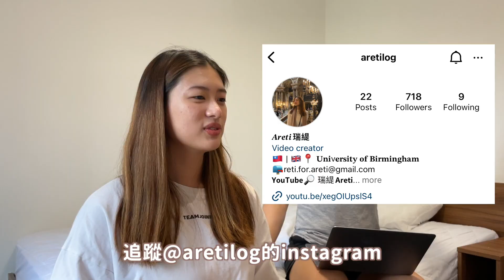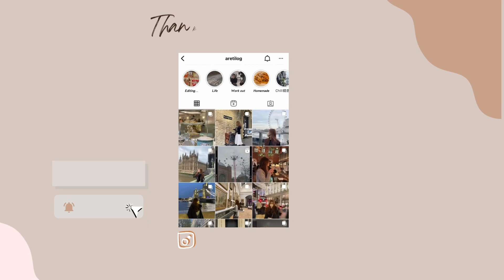🇬🇧超完整英國留學攻略｜你想問的都在這裡！用血淚摸索來的留學秘笈（生活費、註冊、簽證、交通、電信、銀行開戶、超市購物）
＊影片純屬個人經驗分享
今天的影片是大家一直敲碗的英國留學Q&A（超詳細）
個人覺得「英國留學會遇到的大問題」這部影片已經全包了～
對於考慮移民的人應該也滿有用的（就是一個英國懶人包的概念）
希望這部影片對大家有幫助 讓大家看完可以直接飛！
0:00 in today’s video
0:46 你們是哪位？
1:26【 ❓1️⃣ 在🇬🇧『英國一個月生活費』💰要多少才夠？】
2:14 ！極致省錢一個月只花______台幣💸！
2:47 【 ❓2️⃣ 如何有效控管生活費？】
3:28 【 ❓3️⃣ 有必要在『英國開戶』嗎？】
4:08 【 ❓4️⃣ 在英國開戶『推薦的銀行🏦（實體）』？】
4:58 【 ❓4️⃣ -1️⃣在英國開戶『推薦的銀行🏦（網路）』？】
5:25 【 ❓5️⃣ 到英國還需要『註冊✍🏻什麼（醫療-GP）』？】
6:02 【 ❓5️⃣-1️⃣ 到英國還需要『註冊✍🏻什麼（大學-簽證）』？】
6:36 【 ❓6️⃣ 英國『簽證🖋️什麼時候要申請』？】（最保險）
7:18 【 ❓7️⃣ 英國『電信公司』☎️怎麼選？】（可以免費送SIM卡到台灣）
8:55 【❓8️⃣ 寢具等『大型物品』🛏️怎麼帶？】
10:34 【 ❓9️⃣ 英國推薦的『超市』？】
11:19 🥲第一年到英國的慘烈教訓：_______（剛到英國就超絕望）😱
13:21 【 ❓9️⃣-1️⃣ 英國推薦的『亞洲超市🥬』？】
14:16 【 ❓9️⃣-2️⃣ 英國推薦的『雜貨店🍊』？】
14:34 【 ❓🔟 英國『買衣服』👔很貴？買不到亞洲尺寸？】
16:16 【 ❓1️⃣1️⃣ 如何『從英國機場✈️到學校🏫』？】
17:37 【 ❓1️⃣1️⃣-1️⃣ 英國計程車🚕很危險？】
18:05 【 ❓1️⃣2️⃣ 英國真的是『美食沙漠』嗎？】（+推薦嘗試英式料理）
20:03 如何找到留學動力/堅持留學？
21:15 ！！下集預告！！（繼續到巴黎玩）
21:40 彩蛋：再給我發呆
萬分感恩啦
\快速認識我About me/🙋🏻‍♀️
✍️’名字Name/ 瑞緹Areti
🏠‘台灣from/ 花蓮小孩Hualien
🇬🇧'留學Currently living/ 英國UK
📖'教育Education/ 伯明罕大學 運動與健康科學系University of Birmingham, BSc Sport, Exercise and Health Science
➭更多英國日常--追蹤我的IG: @aretilog